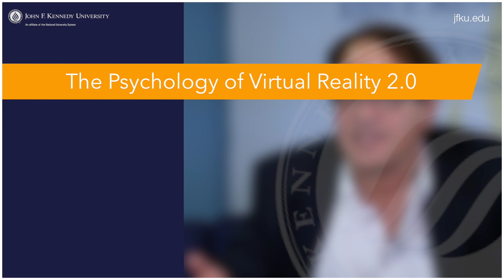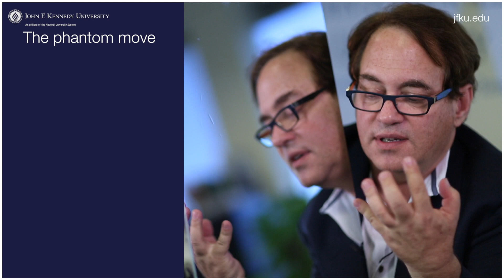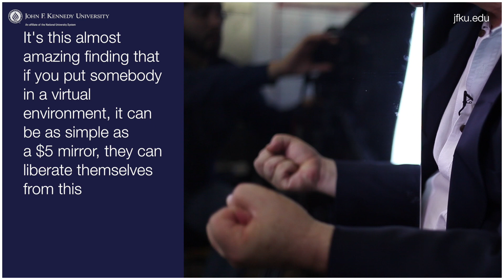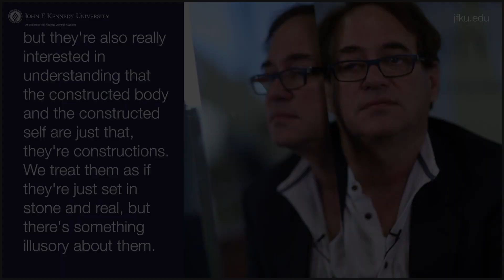John F. Kennedy University Top Minds | Professor David Peterzell, PhD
Professor David Peterzell teaches in the College of Psychology and Clinical Psychology at JFKU.

Topic: The Psychology of Virtual Reality 2.0

In this video Professor David discusses the concept of identifying the difference between virtual reality and a persons internal representation that is mentally constructed.

to today to learn more about our programs.